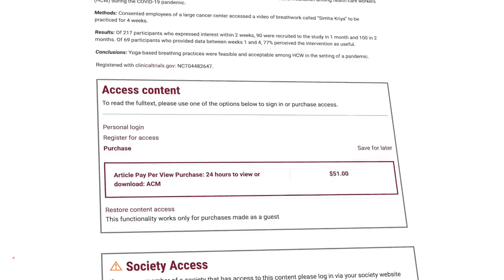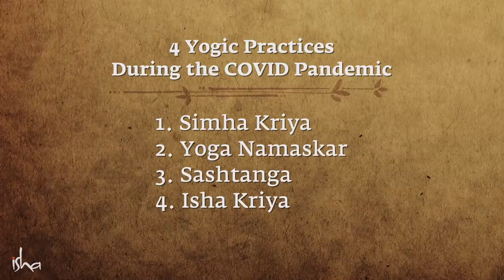4 Beneficial Yogic Practices During the COVID Pandemic – Sadhguru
Sadhguru talks about 4 simple Yogic practices that can help us improve our immunity and oxygen levels, and also to remain balanced and joyful during these challenging times.

4 Beneficial Yogic Practices During the COVID Pandemic – Sadhguru